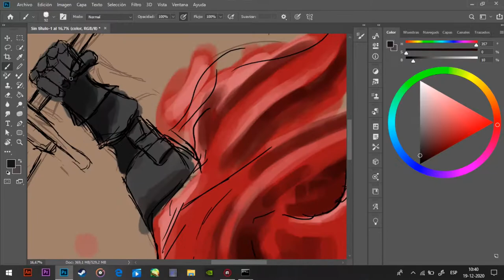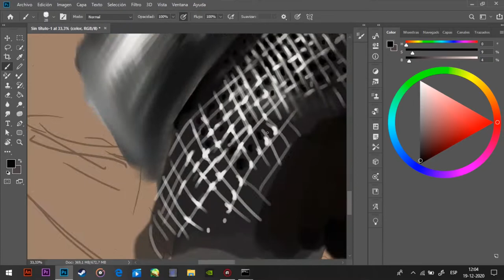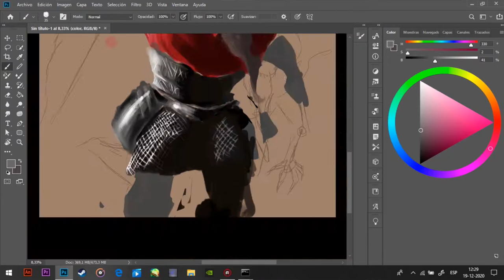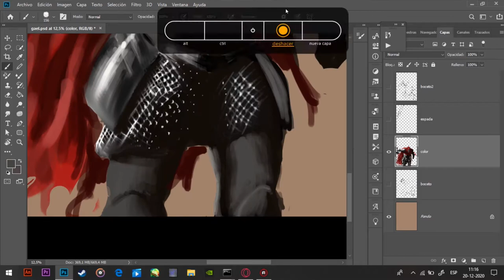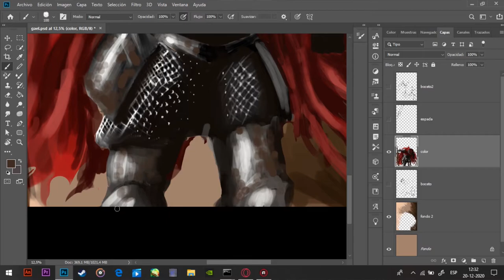drawing: the slave knight, Gael of dark souls 3 the ringed city(speedpaint)draw